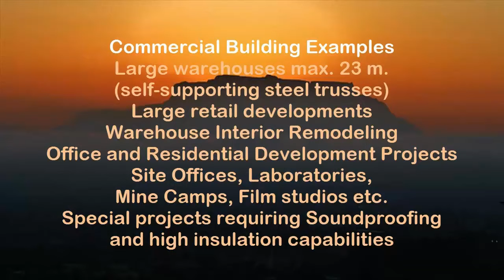Steel Frame Homes Atlantis Industrial ROLEC CONSTRUCTION Cape Town Kaapstad SA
Rolec Construction with the head-office in the city of Cape Town (Kaapstad Westkaap) is one of the most reliable property constructors in South Africa SA (Zuid Afrika).
Rolec Construction is a experienced homes local building company of steel frame houses around the coastal of the provincial capital city called Cape Town (Kaapstad/Ikapa), Western Cape (Wes-Kaap) in the African country of South Africa.

Rolec Construction builds, remodels and customizes prefabricated non commercial houses, storage sheds and industrial constructions in and close to Cape Town.

Owner and Managing Director mrs. Rethea Newell has over 17 years of practical experience in Building Development and has build an Superb Reputation in the building and construction marketplace in South Africa.
Thin sheets of galvanized steel may be cold formed into steel studs to use being a structural or non structural building material both for external and partition walls in the residential, commercial and industrial construction projects.
The dimension with the room is made with horizontal track which is anchored for the floor and ceiling to outline each room. The vertical studs are arranged inside the tracks, usually spaced 16" apart, and fastened towards the top and bottom.

The standard profiles found in residential construction will be the C-shape stud as well as the U-shaped track, and a variety of other profiles. Framing members are often created in a thickness of 12 to 25 Sheet metal gauge.
The wall finish is anchored for the two flange href=" sides with the stud, which differs from 1-1/4" to 3" thick, as well as the width of web ranges from 1-5/8" to 14". Rectangular sections are removed online to offer access for wiring.
Steel mills produce galvanized sheet steel, the beds base material for your creation of cold formed steel profiles. Sheet steel will then be Rolling mill roll-formed to the final profiles useful for framing. The sheets are zinc coated (galvanized) to stop oxidation and corrosion.
Steel framing provides excellent design flexibility as a result of high strength to weight ratio of steel, allowing it to spanover a lengthy distances, and in addition resist wind and earthquake loads.

Steel framed walls may be built to offer excellent thermal and acoustic properties - one of many specific considerations when building using cold formed steel is always that thermal bridging may appear throughout the wall system involving the outside environment and interior conditioned space.
Thermal bridging may be shielded from by installing a layer of externally fixed insulation over the steel framing.

The spacing between studs is normally 16 inches on center for homes exterior and interior walls according to designed loading requirements.
OFFICE: 4 Rue Seine Somerset West Cape Town 7130

Steel Frame Homes Atlantis Industrial